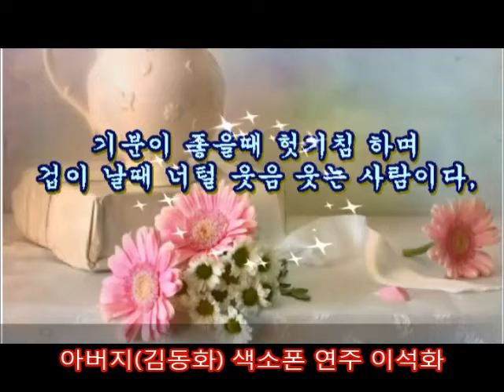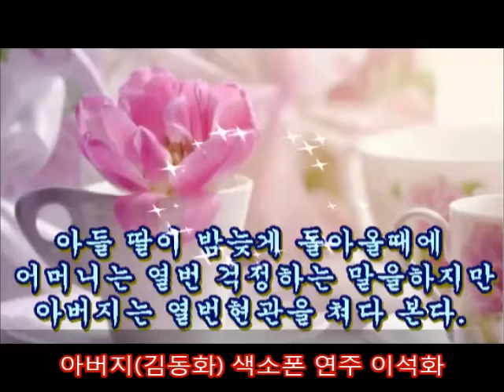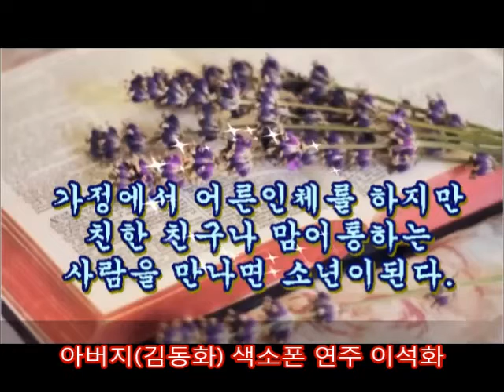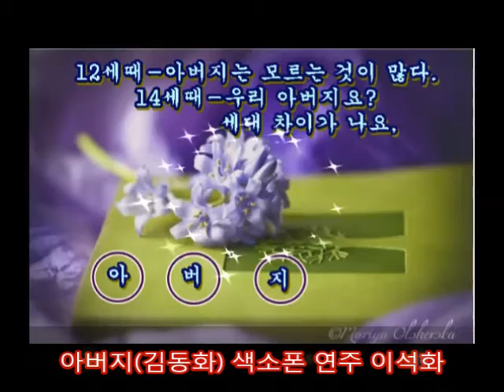아버지란 이름으로 ---아버지 (김동화 ) 색소폰 연주 이석화